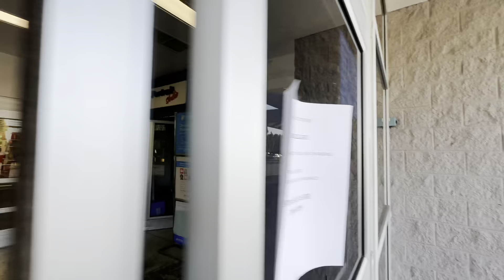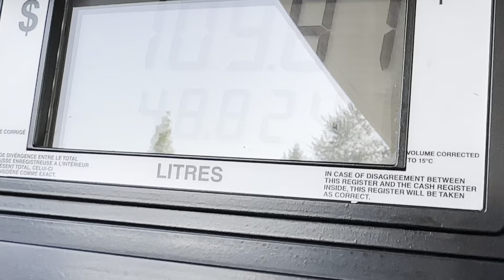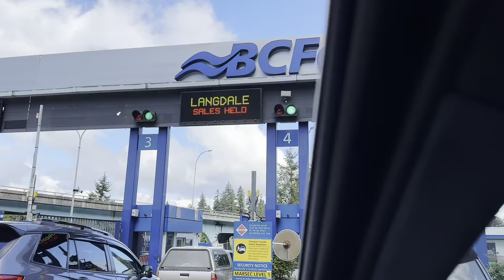SAME DAY SHIP/FERRY🛳️ TRIP TO AN ISLAND!😨🏝️piyushgera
We went on a same day trip in a ship/ FERRY with our PORSCHE, watch out full video.